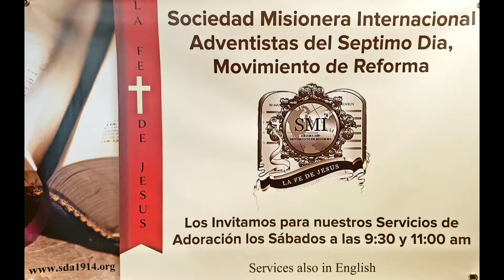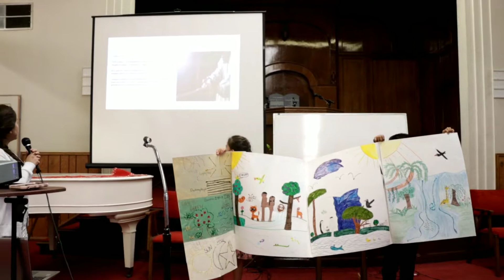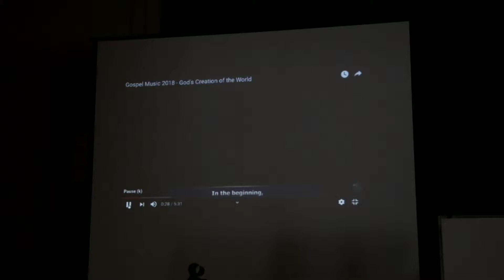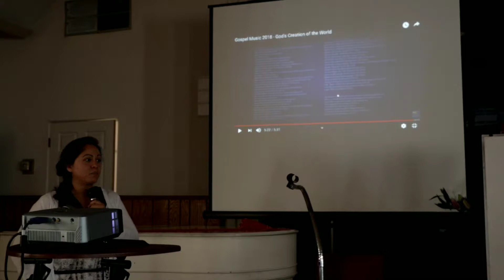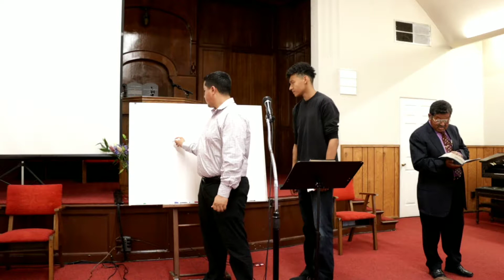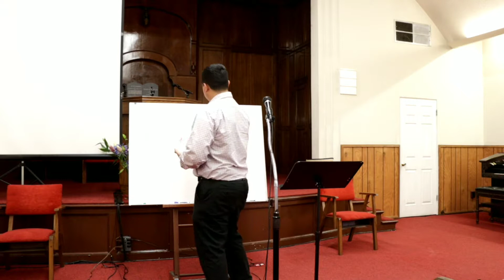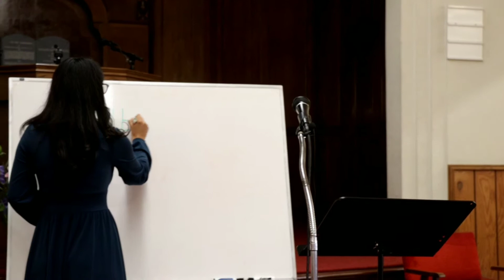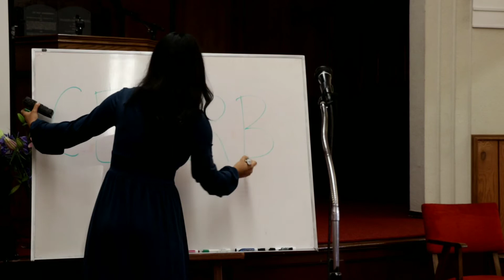Sociedad de Jóvenes ¿Quieres ser Salvo de Toda Maldad?